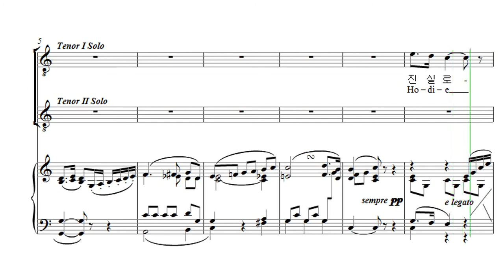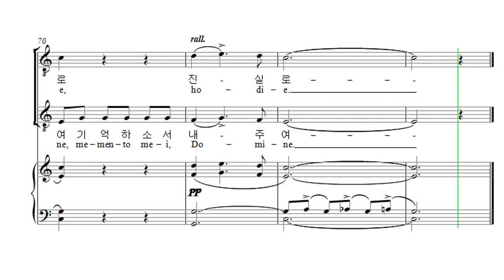부활절 칸타타 Cesar Franck '십자가 위의 일곱말씀' 03. 둘째 말씀 Tenor1